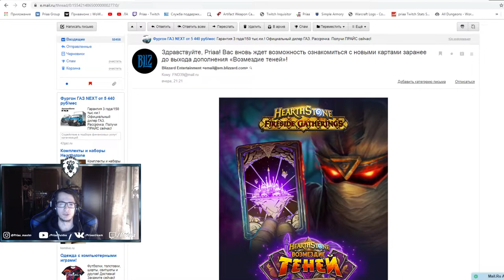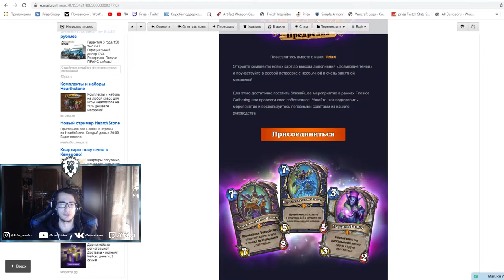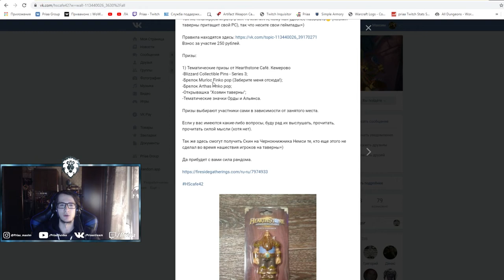Возможность раннего открытия карт за предзаказ в Hearthstone